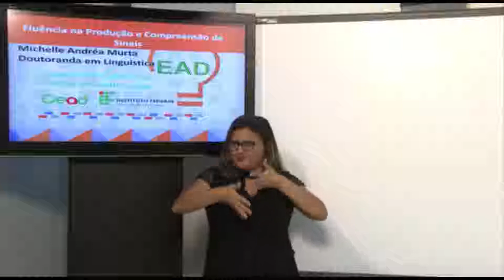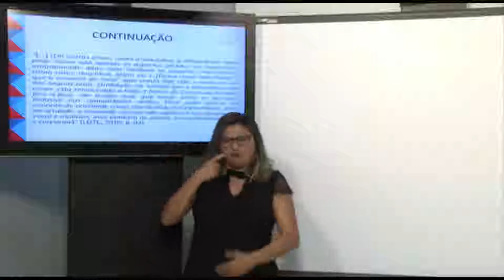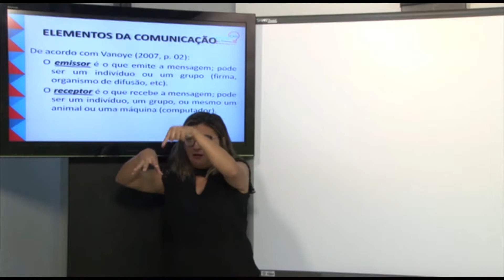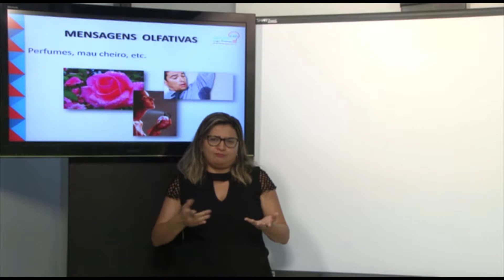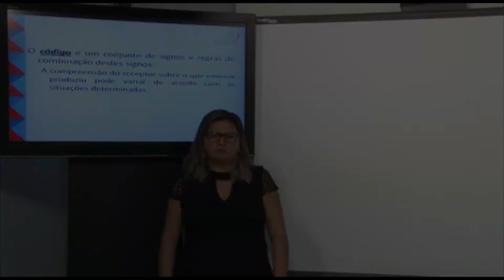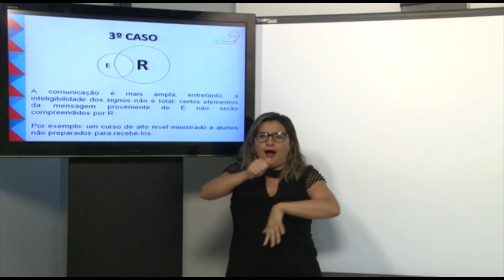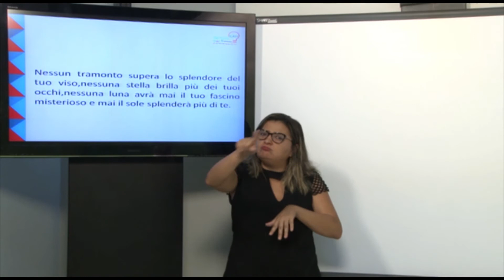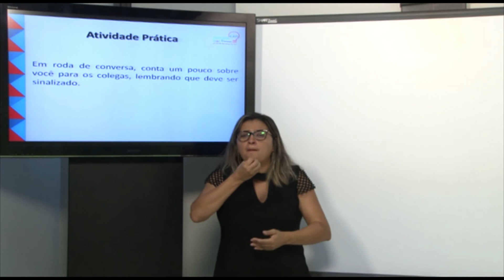AULA 1 - FLUÊNCIA NA PRODUÇÃO E COMPREENSÃO DE SINAIS - FIC